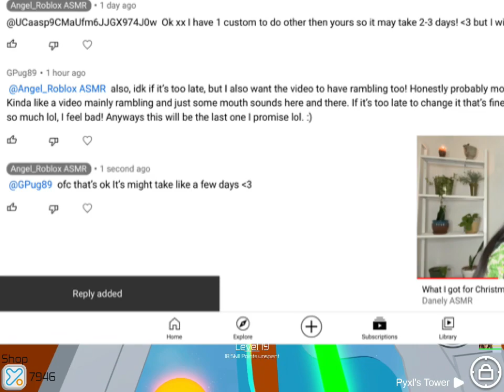✨🎧ASMR-TOWER OF HELL ( 🤍👄Mouth sounds👄🤍 ) ✨🎧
Hey guys

Roblox : cookielover78612

Buy my shirt for 7 robux for a custom video buy my shirt for 75 robux for a shoutout to your channel .

Stay positive 🤍🎧💕🌈❄️❤️‍🔥🍭🖤🎁🍄❄️🌱✨

Recycle ♻️
Blm ✊🏿
MLM
Save the environment 🌱